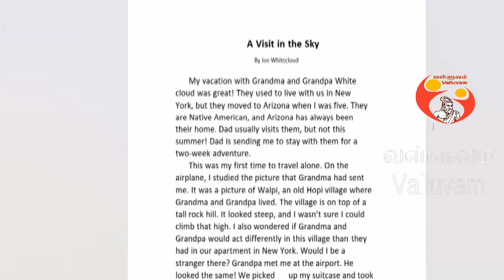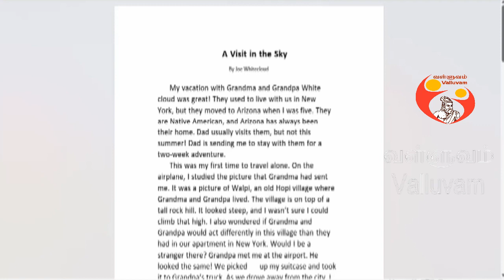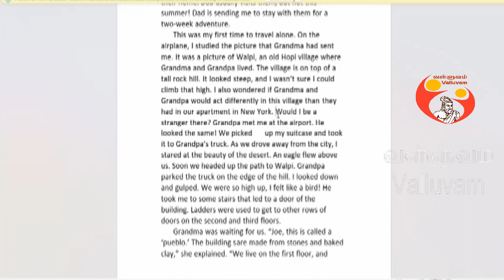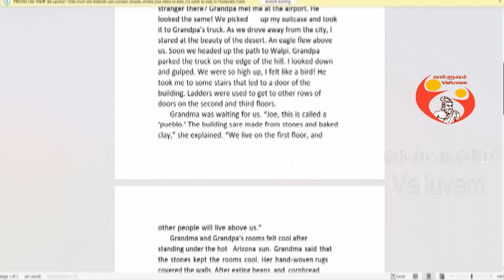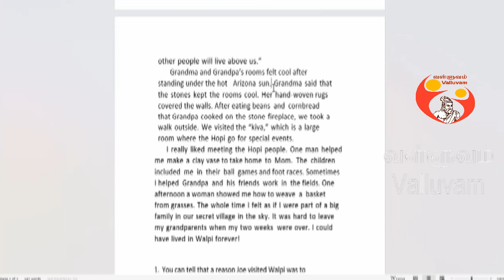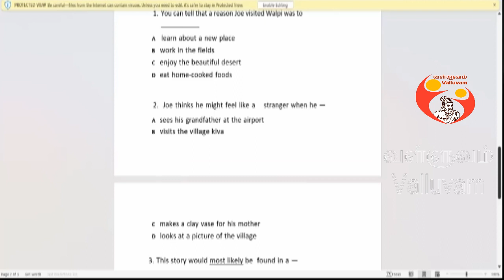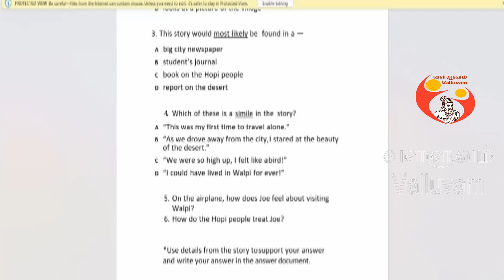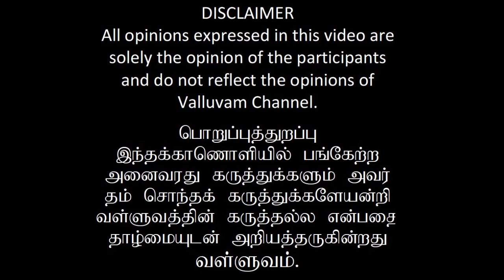Class 07/English (GF) /Mr. M. Pushparajah /Valluvam/வள்ளுவம்/Canada